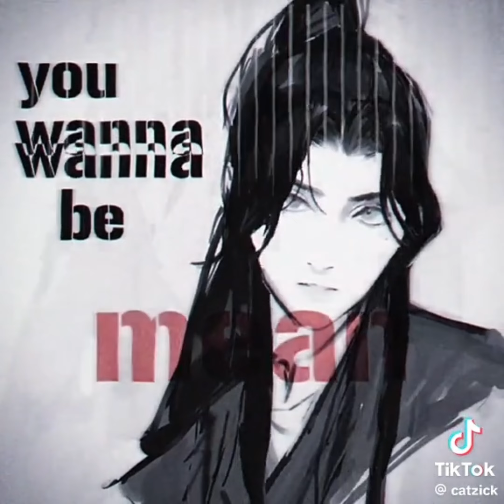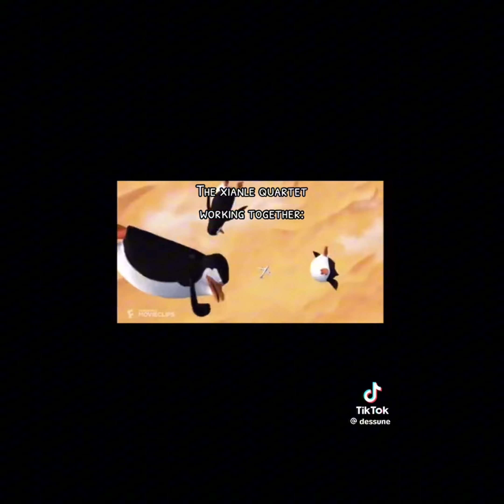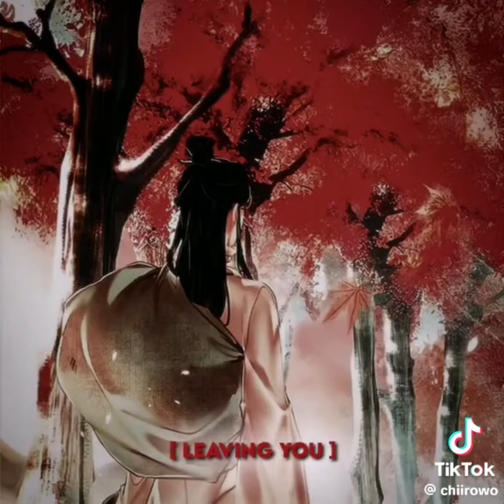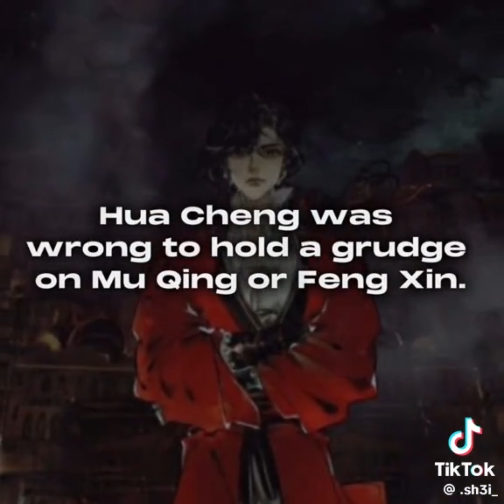TGCF TikTok compilation 9 (SPOILER WARNING!!)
WOOHOOOOO DOUBLE UPLOADS :D